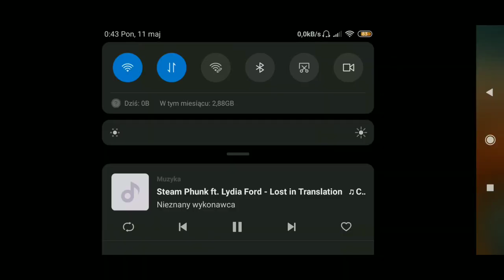Timelapse FS18|#40|Kolejny powrót :)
Tak, to już kolejny powrót do FS18 :).

                                       ŁAPKUJ
                                    KOMENTUJ

Kup Farming Simulator 18 na Nintendo 3DS